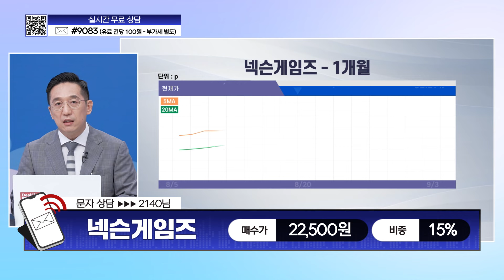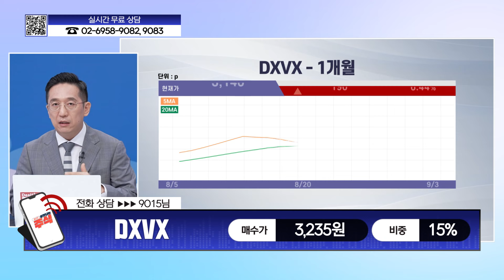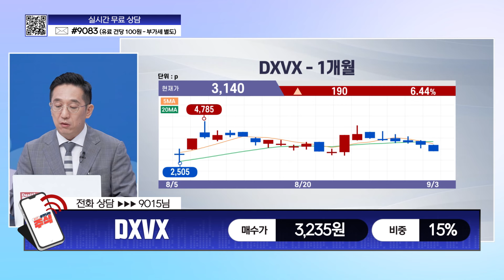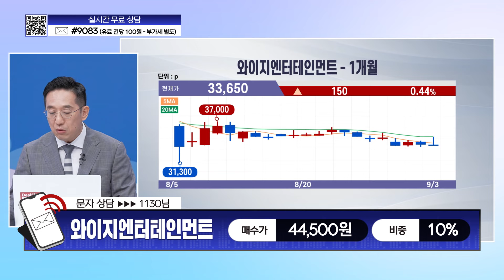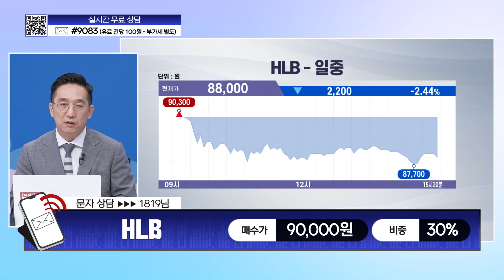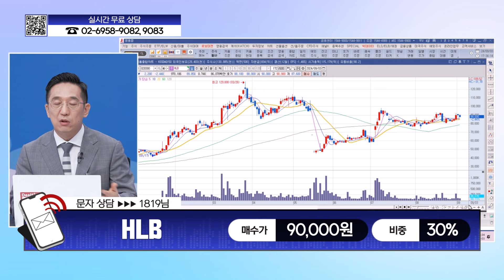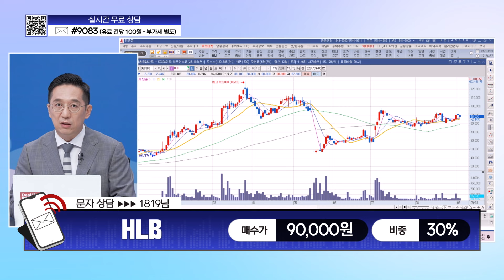[살맛나는 주식] 09.03 (화) 살맛나는 종목 상담 수고했어 오늘도 l 넥슨게임즈 l DXVX l 와이지엔터테인먼트 l HLB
*방송: 매주 월~금 17시 00분
*진행: 양희연
*출연: 김정엽, 금종욱, 이정호, 유경훈, 소재민
*채널번호: KT 263 / SK 168 / LGU 172 / HCN 418